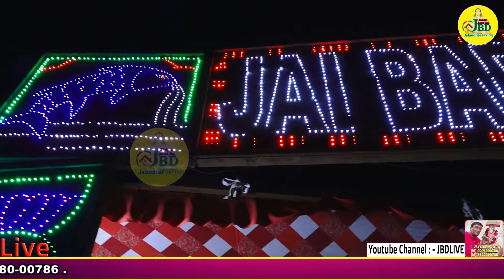सिद्ध बाबा बालक नाथ जी का बार्षिक चेतरमास मेला एवं चेतरमास भंडारा (2022) भगत अरुण राय जी 90980-00786